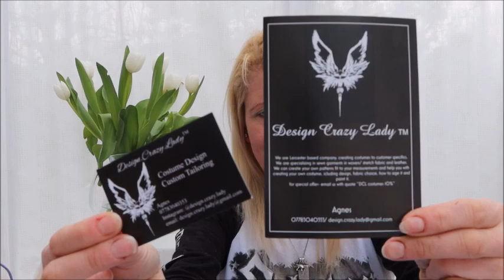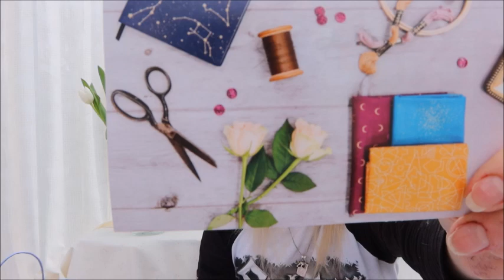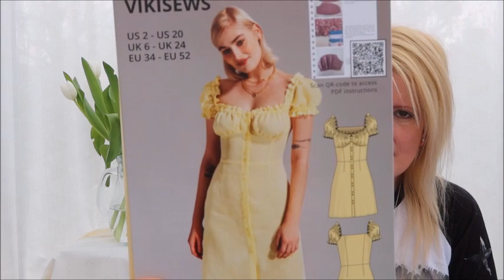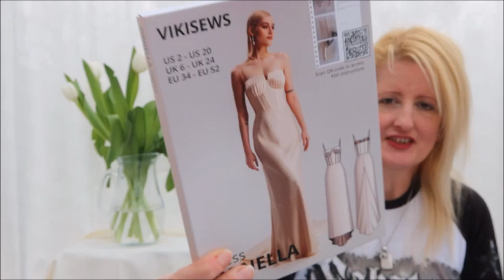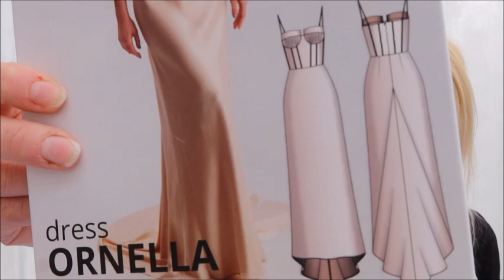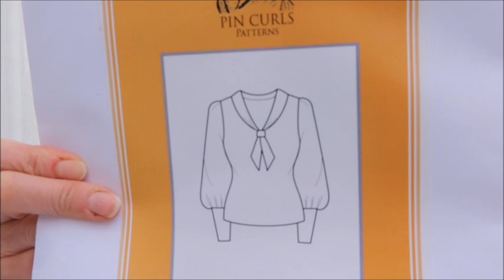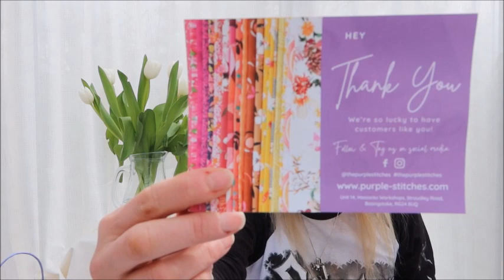Sewing4Pleasure | Stitch Festival Fabric Haul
G'day everybody, coming in at you today with a fabric & pattern haul from 2 shows that I went to in March 2023. Enjoy!

The music in todays video is as follows:
Song name: Too late ft. Addie Nicole
Artist: OmgLoSteve4